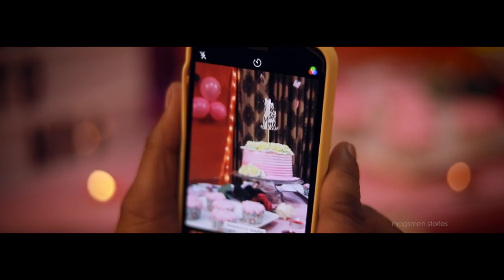Athira~Navajyoth | Kerala wedding story | Storytelling Photography | Wedding Video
Its Amazing How One Day Someone Walks Into Your Life And You Cannot Remember How YOU Ever Lived Without Them.A Simple LIFE Turned Into A HEAVENLY N ADORABLE Life .Miles To Goooo...❤.